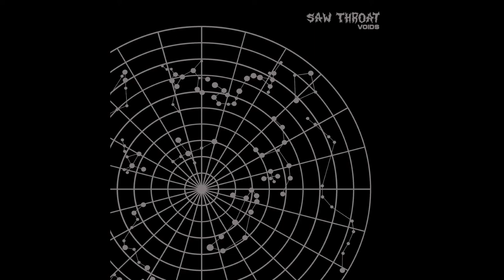Saw Throat - Voids Demo (2022)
Voids - Album Demo 2022